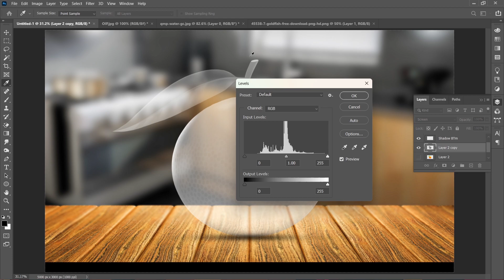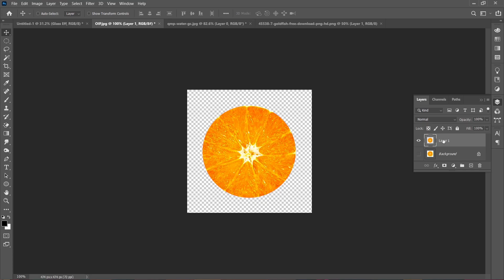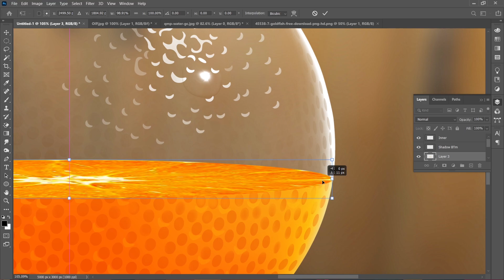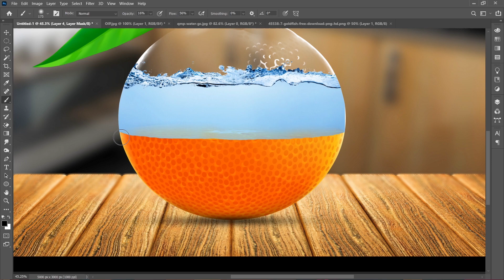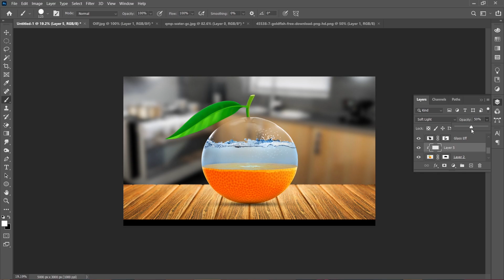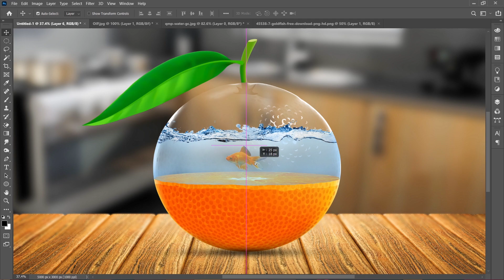Photo Manipulation in Photoshop - Orange - Fish | Photoshop Tutorial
Photo Manipulation in Photoshop - Orange - Fish

In this Video, You will Learn How to make Orange Maniplation using Photoshop in very easy tricks & steps. This video is complete guide for Beginners & Intermediate Designer.

*Photoshop Tutorial
*Photoshop Photo Manipulation
*Orange & Fish
*Water

photoshop,
photoshop tutorial,
photoshop ai,
photoshop tutorial for beginners,
photoshop editing,
photoshop alternatives,
adobe photoshop,
photoshop basics,
photoshop beginner tutorial,
photoshop course,
photoshop drawing tutorial,
photoshop design,
photoshop design tutorials,
design photoshop,
photoshop effects,
photoshop editing photo,
photoshop elements,
edit text in photoshop,
effects in photoshop,
editing photo in photoshop,
effect text photoshop,
photoshop for beginners,
photoshop free,
photoshop full course,
photoshop flowey,
flyer design in photoshop,
free photoshop,
full photoshop course,
free adobe photoshop,
photoshop glow effect,
photoshop gradient,
photoshop graphic design tutorials,
gradient photoshop,
gimp vs photoshop,
photoshop halftone,
photoshop illustration,
kharab photo ko thik karna photoshop,
photoshop learning,
photoshop lessons,
learn photoshop,
lightroom vs photoshop,
photoshop mockup,
photoshop manipulation,
photoshop manipulation tutorial,
photoshop mockup tutorial,
photoshop mobile,
photoshop new update,
in photoshop,
in photoshop f7 is used for,
new photoshop,
new photoshop features 2023,
photoshop oil painting effect,
photoshop online,
photoshop plugins,
photoshop poster,
photoshop painting,
photoshop presets,
photoshop portrait editing,
ps photoshop editing,
photoshop quick tutorial,
photoshop quick tips,
photoshop quotes design,
quick photoshop tutorial,
photoshop reset settings,
photoshop shorts,
photoshop shortcut keys list,
photoshop selection tool,
photoshop tricks,
photoshop tools,
tutorial photoshop,
tutorial adobe photoshop,
tricks in photoshop,
tutorial manipulation photoshop,
photoshop update,
photoshop upscale image,
photoshop updates 2023,
photoshop ui design,
photoshop update version 2023 download,
use of photoshop,
update photoshop,
use mockup in photoshop,
photoshop vs illustrator,
photoshop vs lightroom,
vector art photoshop,
vintage poster photoshop,
vector photoshop,
valavan tutorials photoshop 7.0,
photoshop with ai,
photoshop work,
what is adobe photoshop,
where to download photoshop for free,
what is the use of photoshop,
who to download photoshop in laptop,
what is photoshop beta,
what is photoshop course,
where to download photoshop,
what is photo manipulation in photoshop,
photoshop your memories,
photoshop youtube thumbnail,
photoshop youtube thumbnail tutorial,
youtube thumbnail photoshop,
y2k logo photoshop,
photoshop 0.7 photo editing,
photoshop 0.7,
photoshop 0 to 100,
photoshop 0.7 full course,
1 year baby krishna photo photoshop,
photoshop 2023,
photoshop 2024,
2023 photoshop tutorial,
2023 photoshop new features,
2021 photoshop tutorial,
2023 adobe photoshop,
2022 photoshop tutorial,
2020 photoshop tutorial,
2023 photoshop ai,
5 photoshop tricks,
5 photoshop tools,